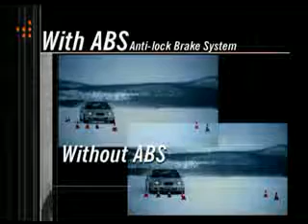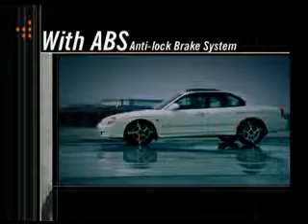MANDO ABS Anti-lock Brake System..3gp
Mando ABS IS ONE OF THE BEST IN THE WORLD